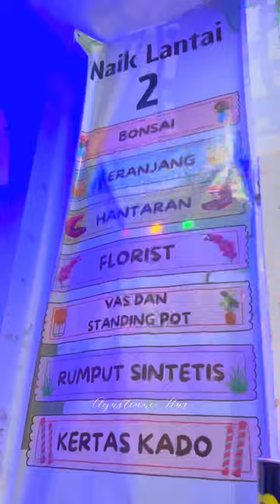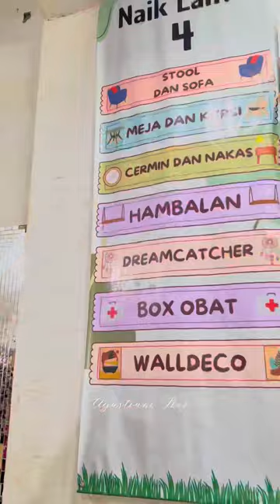Tara Fares Makassar 2023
Toko viral terlengkap di Makassar